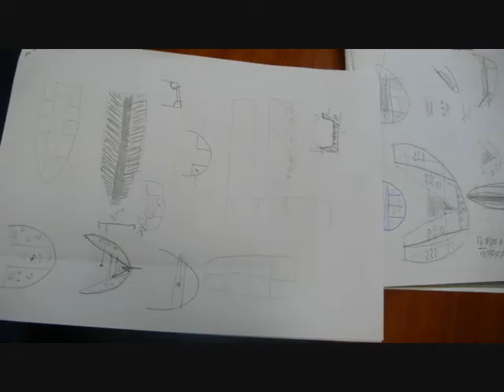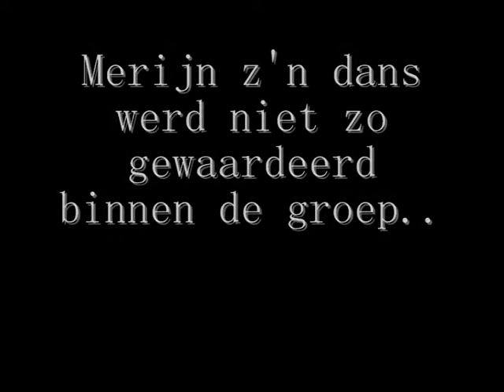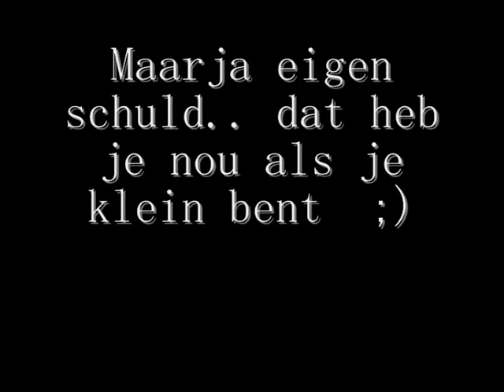Film projectweek 2011 groep 3c -4 .wmv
Waterweek 2011 Johan de Witt Gymnasium
Klas 3C - 4